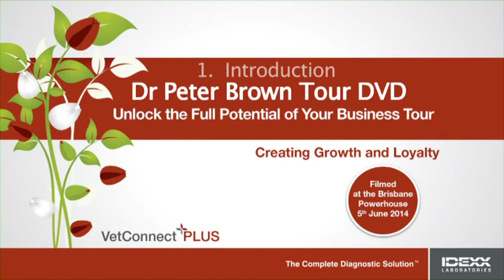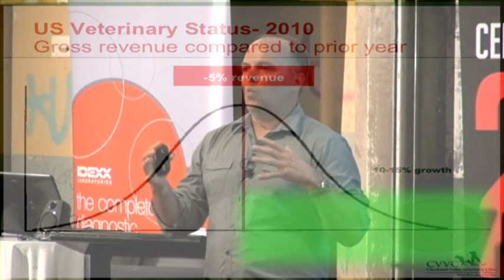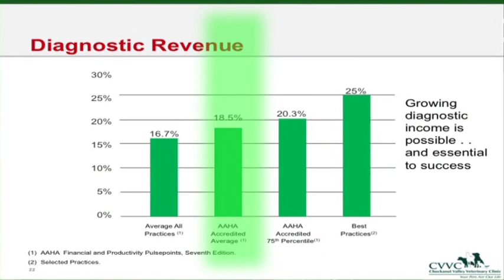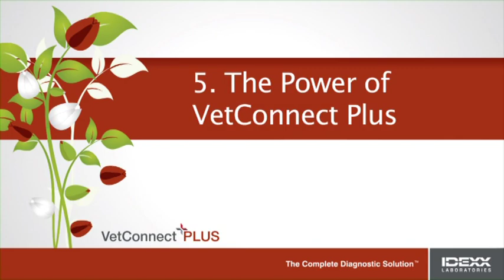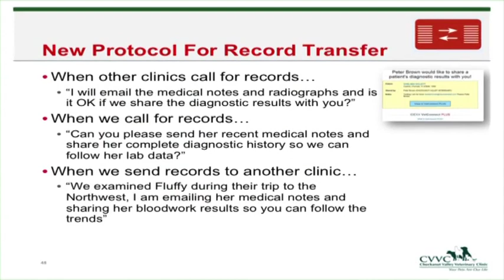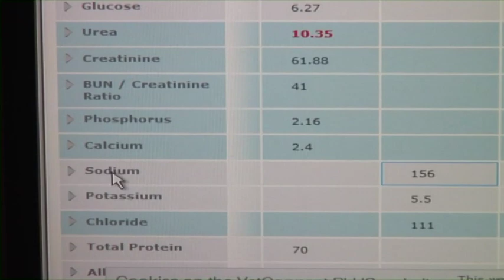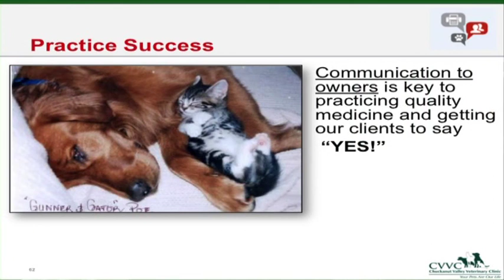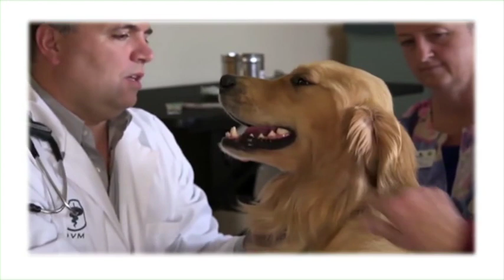Unlock the full Potential of Your Business ANZ Tour - Dr Peter Brown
Dr Brown  shares with Australian and New Zealand veterinarians  how he and his team have managed to achieved success through the use of technology, effective communications and reminders to help their patients get the care they deserve and how these strategies can unlock the full potential of your business.